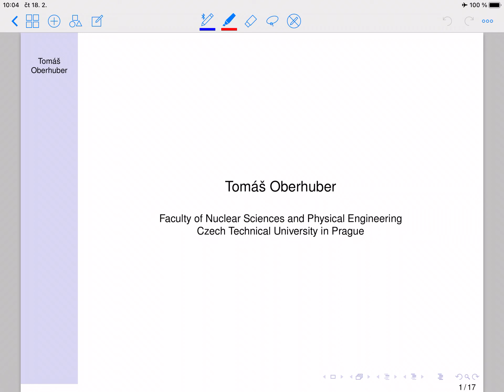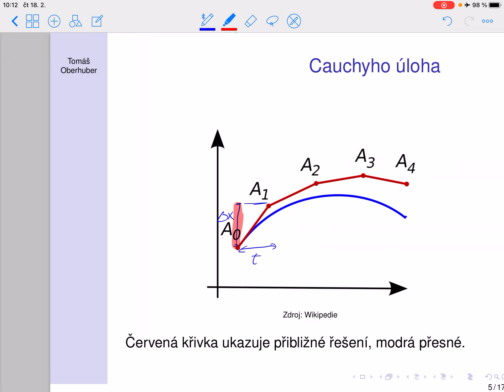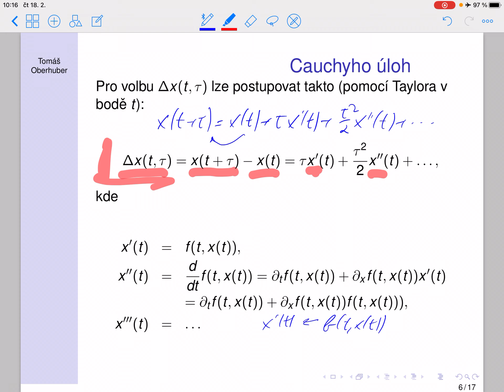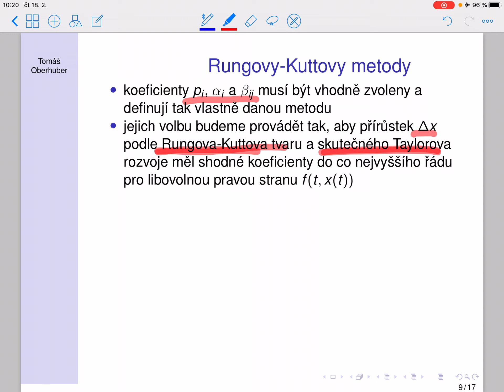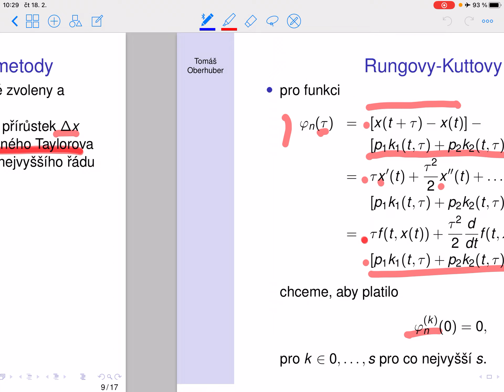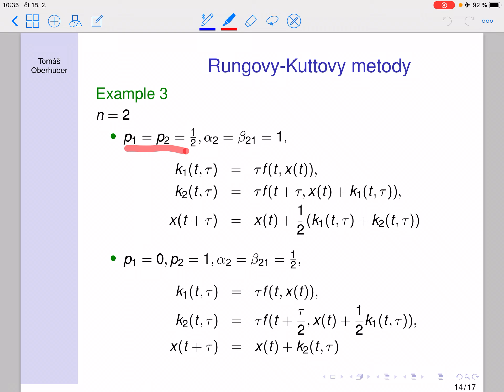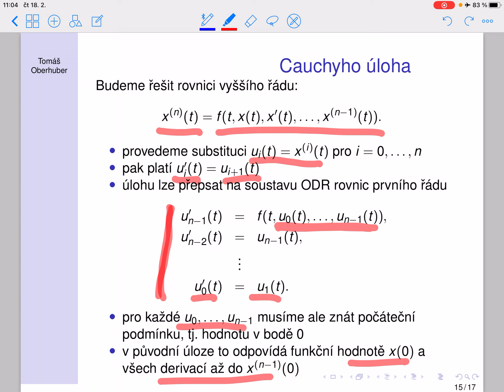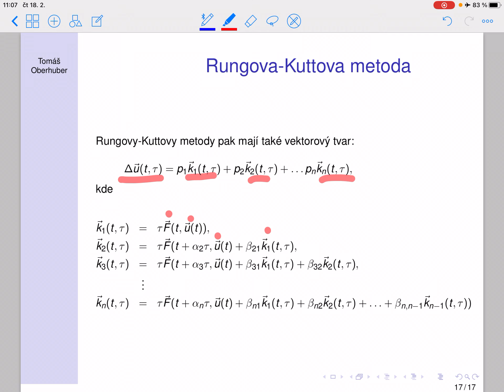FJFI NUM2 Cauchyho úloha a Rungovy-Kuttovy metody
V tomto videu se budeme zabývat numerickým řešením Cauchyho úlohy. Ukážeme si, jak odvozovat různé Rungovy-Kuttovy metody.